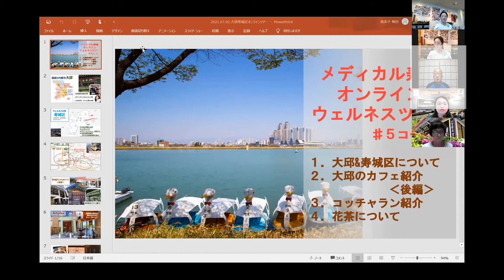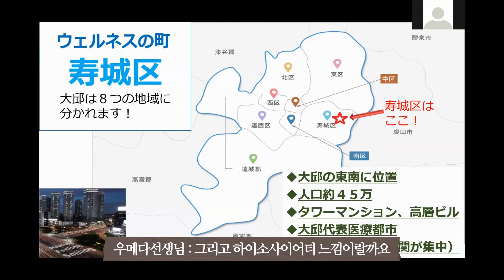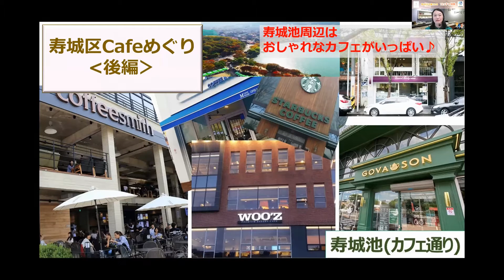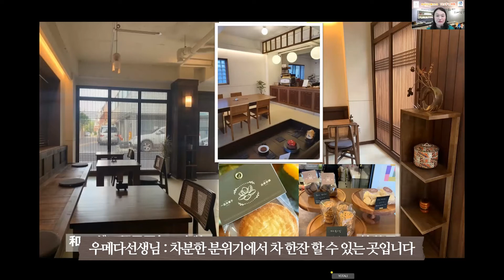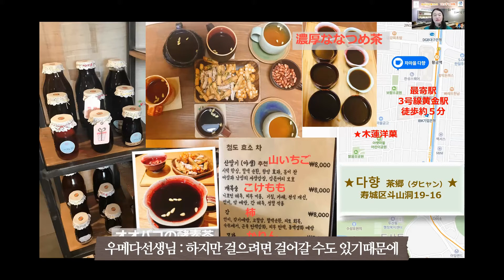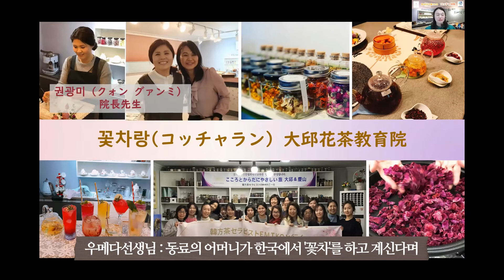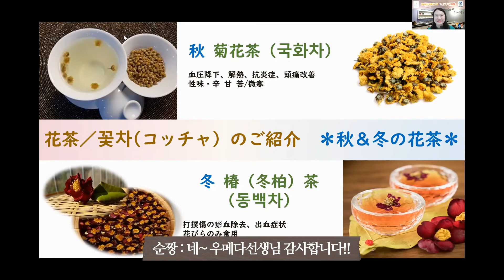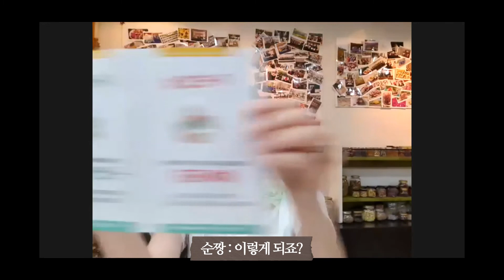[Travel to Suseong] 올 여름 꽃차의 세계로 여러분을 초대합니다!^0^보기에도 먹기에도 아름다운 꽃차체험 / 온라인수성구웰니스여행 '5코스' 풀영상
この夏、コッチャの世界へ皆様をご招待します！
「見るだけで癒される美しいこっちゃ体験」

オンライン寿城区ウェルネスツアー５コース（フール映像）
＠コッチャラン